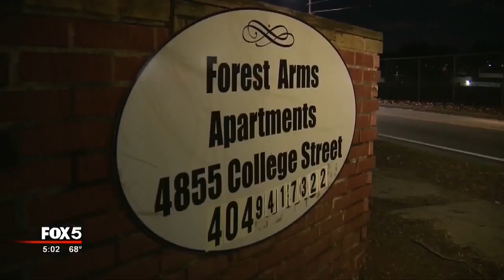Escort ring crime investigation